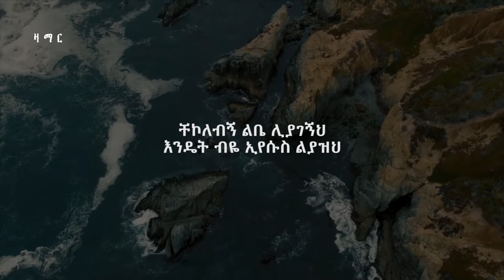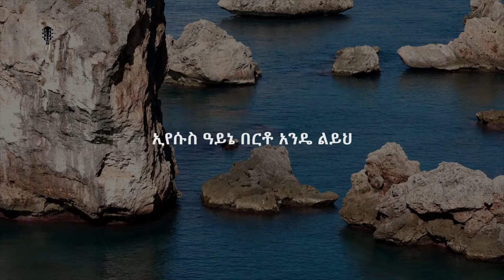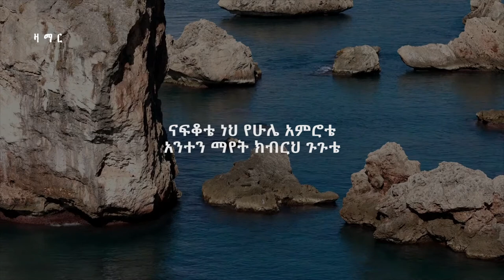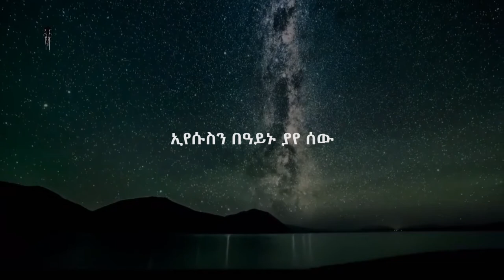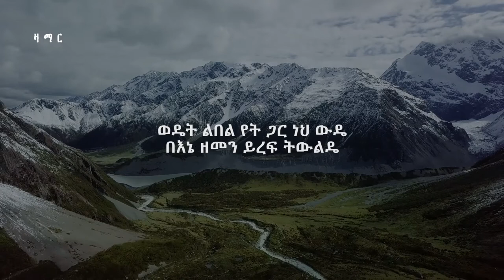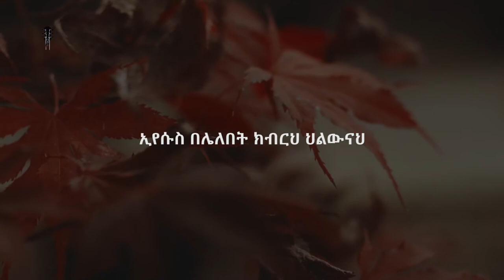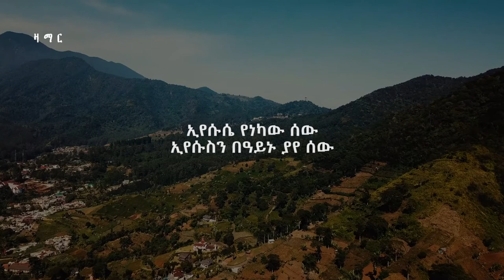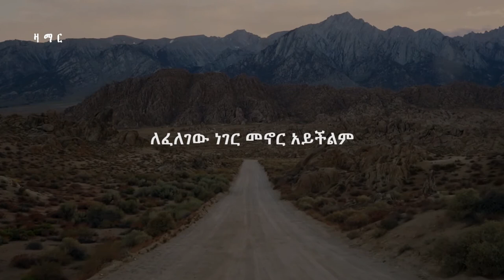ይድነቃቸው ተካ | ቸኮለብኝ | Yidnekachew Teka | Chekolebegn | Zamar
A christian song by yidnekachew teka titled "Chekolebegn" from his first album work.